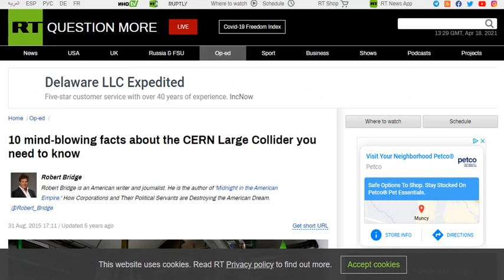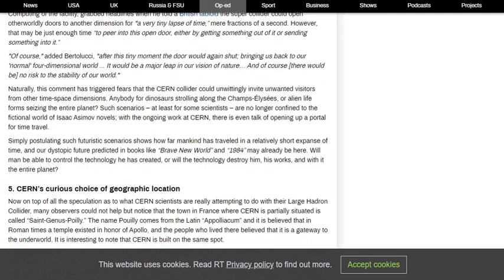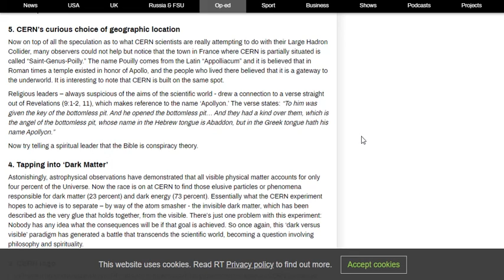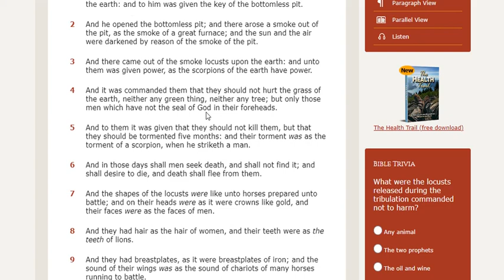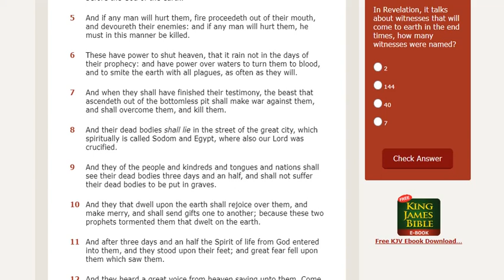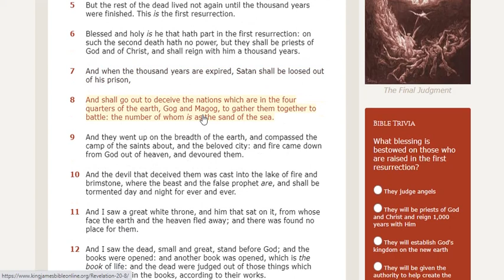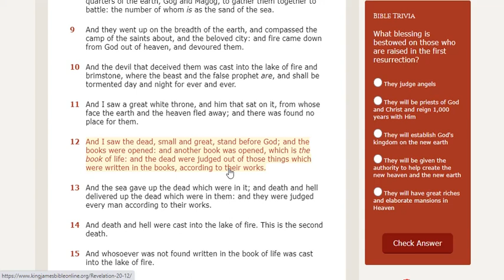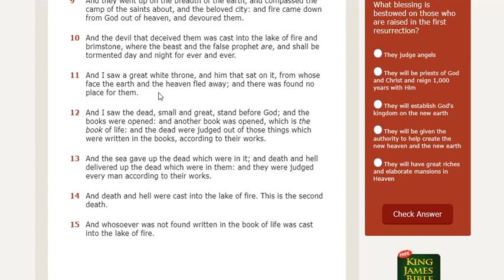666 & The Bottomless Pit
Is Cern connected to the bottomless pit spoken of in the Bible?